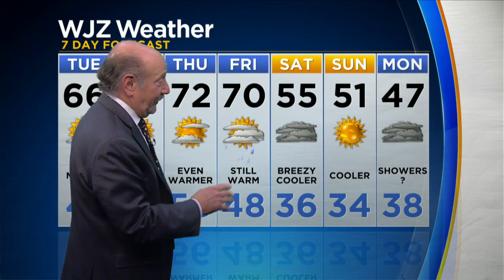Tuesday Morning Weather With Marty Bass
Sunny today with high temperatures in the mid 60's.